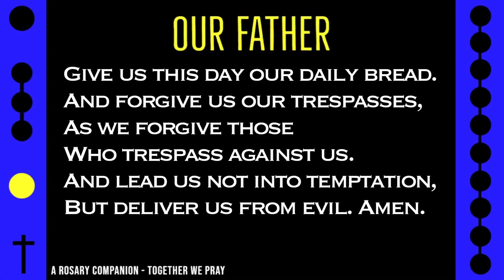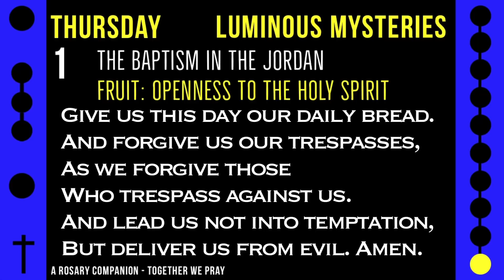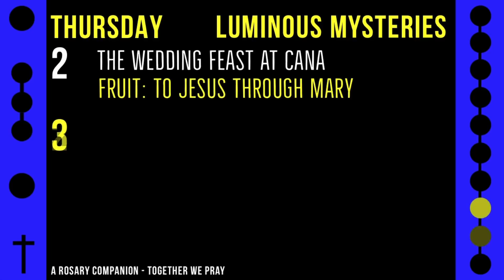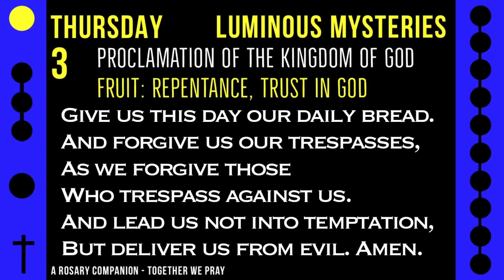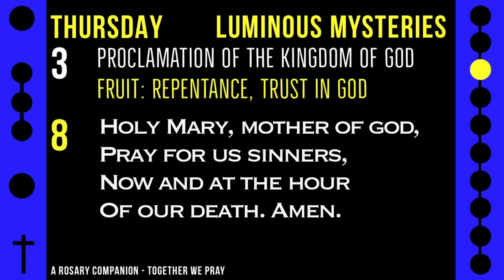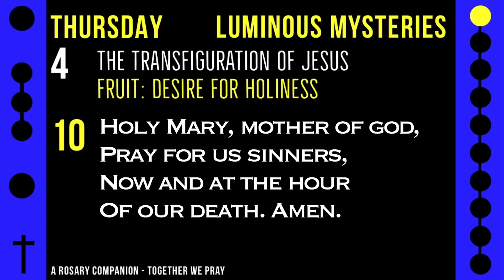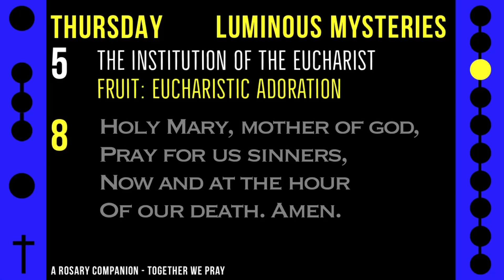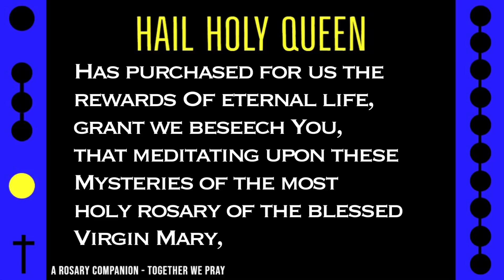THURSDAY - LUMINOUS - Follow Along Rosary - 15 Minute - SILENTIUM - Rosary Prayer in English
Inspired by Psalm 46, this collection of calm and weightless music will place your mind at ease.
Especially crafted for your night time listening alongside this Thursday rosary.